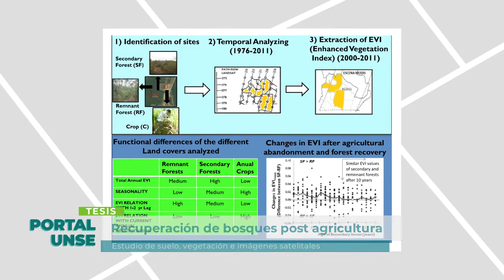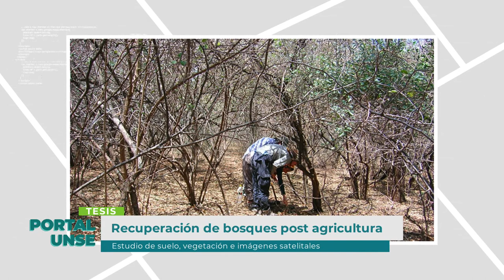PORTAL UNSE || 28/09/2019 - Bloque 2/3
*ENTREVISTA TESIS: Dra. María de los Ángeles Basualdo - Investigadora de la Facultad de Ciencias Forestales.

Tema: Recuperación de bosques post agricultura. Estudio de suelo, vegetación e imágenes satelitales.